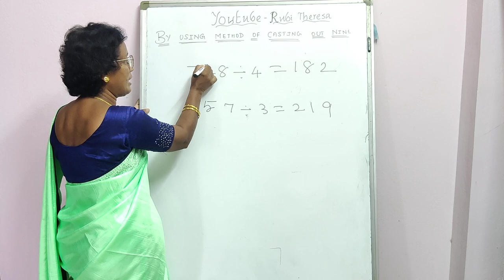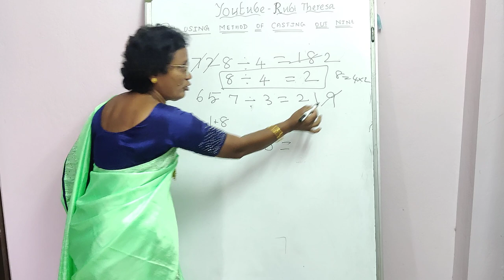Casting Out Nine _ Division